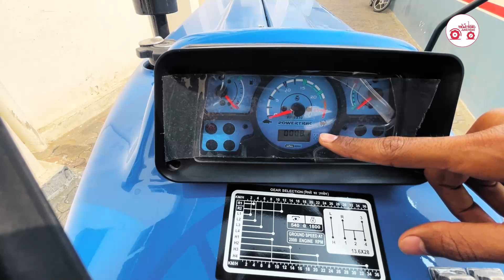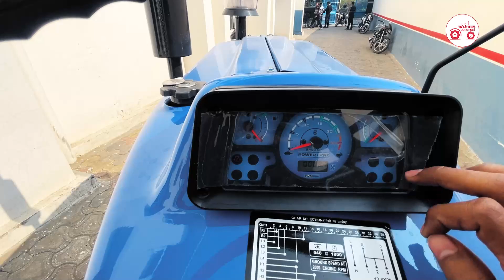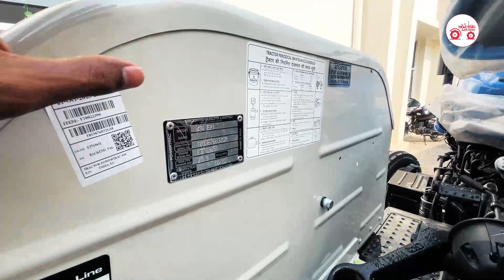Powertrac 434DS Plus | 39 HP Tractor | Full Review in Hindi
Powertrac 434DS Plus  सुपर आकर्षक डिजाइन के साथ एक अद्भुत और शक्तिशाली ट्रैक्टर है। पॉवर ट्रैक 434 डीएस प्लस पॉवर ट्रैक ट्रैक्टर द्वारा लॉन्च किया गया एक प्रभावी ट्रैक्टर है। 434 डीएस प्लस ट्रैक्टर खेत पर प्रभावी कार्य के लिए सभी एडवांस तकनीक के साथ आता है। यहां हम पॉवर ट्रैक 434 डीएस प्लस ट्रैक्टर के सभी फीचर्स, गुणवत्ता और उचित मूल्य दिखाते हैं। नीचे देखें -

*Timestamps*

00:00 - Intro
00:45 - Look & Design
02:40 - Engine & New Changes
05:25 - GearBox & Meter Console
06:28 - Clutch & Hydraulics
08:40 - Tyre Size & Engine Sound
09:04 - Outro